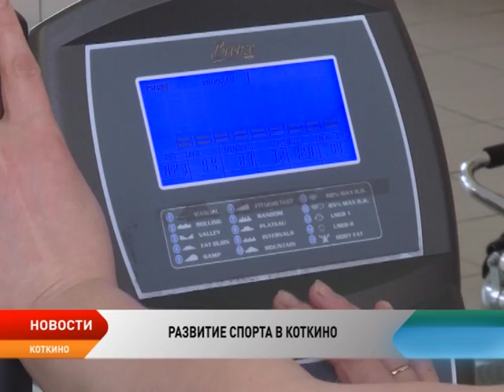В чем секрет любви к спорту среди жителей села Коткино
Село Коткино можно смело назвать столицей спорта Ненецкого округа. Физкультурно-оздоровительный комплекс, который построен в селе в 2013 году, посещают едва ли не все жители. Начиная от детишек и заканчивая людьми преклонного возраста. Коткино на протяжении уже десятка лет является столицей межмуниципальной спартакиады. Во время ее проведения село собирает до 200 спортсменов со всего округа. В чем секрет спортивных достижений Коткино, рассказывает Мария Владимирова.